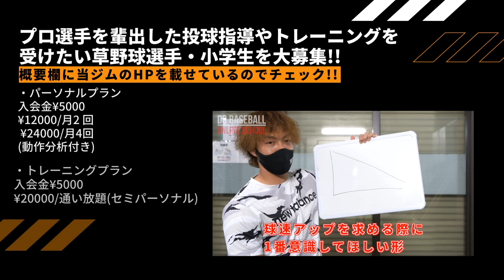【球速アップ】腹筋がぁあああああ！（投球フォーム・ピッチャー・野球練習）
【野球特化型ジム~Do Baseball~】
神奈川県の藤沢市、大和市に店舗拡大中！
あなたのパフォーマンスを上げます！
［店舗名］
Do Baseball~藤沢長後店~
［ホームページ］
［住所］
神奈川県藤沢市長後672-2 井上共同ビル302号室
※長後駅から徒歩1分！
ホームページからメールにて受付中！
［店舗名］
Do Baseball~大和高座渋谷店~
［ホームページ］
［住所］
神奈川県大和市渋谷5丁目21-4
※高座渋谷駅西口から徒歩2分！
［Do Baseball紹介］
技術指導とトレーニング指導でパフォーマンスアップ！
様々なデータと指標で選手を分析し、元プロ選手とトレーナーが目標を数値化してサポート致します！

【Do Baseball~独立リーグ入団~】
Do Baseballでは、独自のサポート法で独立リーグ入団をサポート致します！
［入団実績］
“1人目”
小井手和宏 選手(投手）
・茨城アストロプラネッツ(BCL)
・富山GRNサンダーバーズ(NOL)
“2人目”
渡邉潤 選手(投手）
・信濃グランセローズ(BCL)
“3人目”
渡邉朝陽 選手(投手）
・福井ワイルドラプターズ(BCL)
“4人目”
井上翼 選手(捕手)
・神奈川フューチャードリームス(BCL)
“5人目”
柳田龍馬 選手(投手)
・すながわリバーズ(HBL)
“6人目”
伊藤稔大 選手(投手)
・石狩レッドフェニックス(HFL)
“7人目”
笹皓貴  選手(内野手)
・美唄ブラックダイヤモンズ(HFL)

練習法や野球知識、ジム情報を随時投稿しています！

【Do Baseball~YouTubeチャンネル~】
〜野球練習＆野球トレーニング配信チャンネル〜
野球が上手くなるための情報を随時配信！
少年野球〜社会人野球の選手まで、是非ご覧ください！

【Do Baseball~コーチ紹介~】
代表コーチ/大井 眞尚武(おおい まなぶ)
プロ＆社会人選手サポート
独立リーグ/チームトレーナー
高校野球指導者/学生野球指導資格あり
野球スクール開校
元独立リーグ選手/投手キャプテン※富山
(福島ホープス/富山GRNサンダーバーズ)
※2015年後期優勝
※2017年前期優勝
※2018年後期優勝